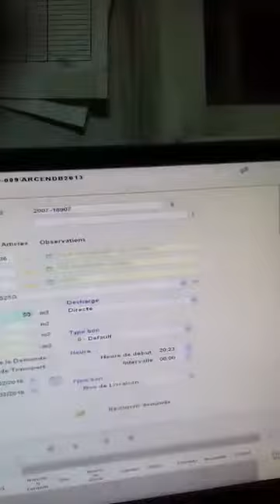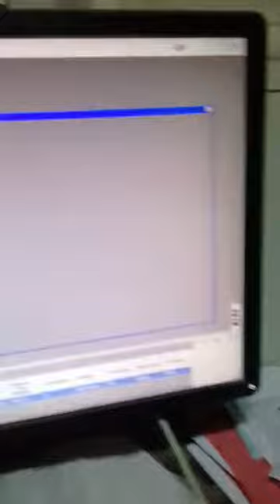Arcen centrale beton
logiciel de centrale de béton Arcen
Le Béton prêt à l’emploi
fourmule de béton